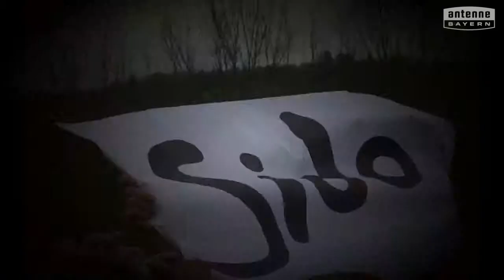Private Wirtschaftsschule Begemann e.V. München will das ANTENNE BAYERN Pausenhofkonzert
Votet für: Private Wirtschaftsschule Begemann e.V. München! ANTENNE BAYERN bringt die Stars auf unseren Pausenhof. Holt das ANTENNE BAYERN Pausenhofkonzert an unsere Schule und votet jetzt